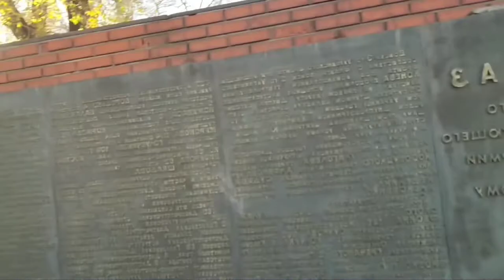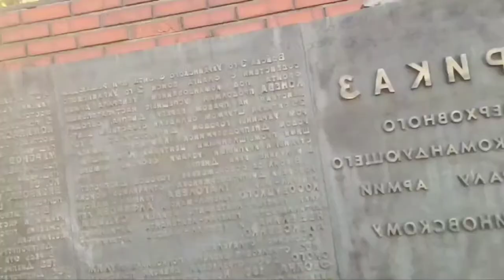13 марта 2022 г.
теперь смело можно забыть все тех, кто за все эти дни не написал, не позвонил и не спросил : "как ты?". Война показала, кто действительно тобой дорожит...